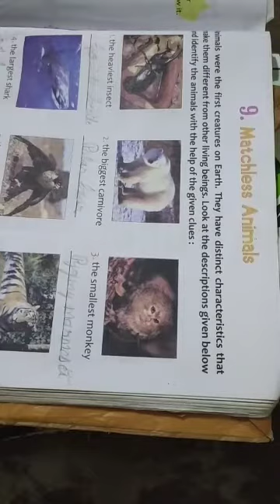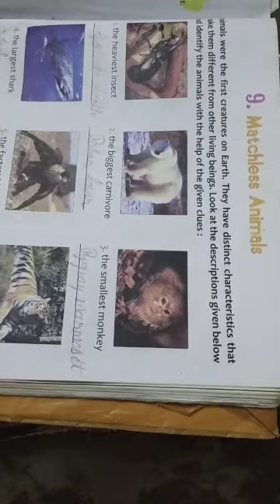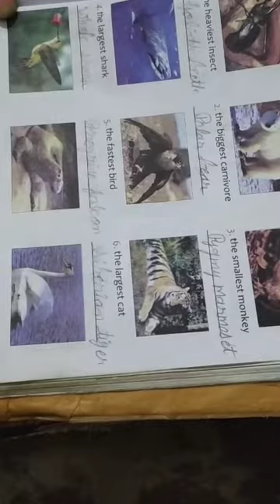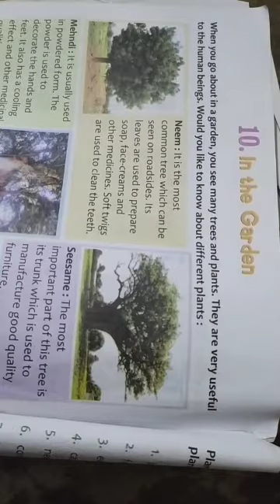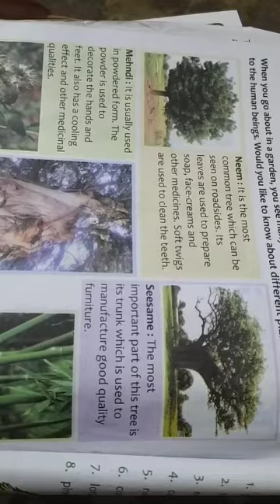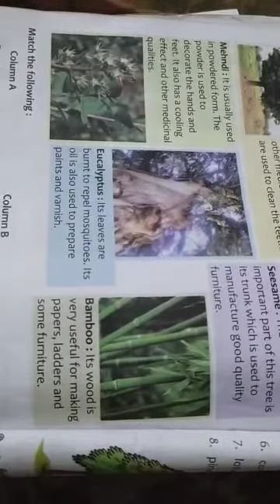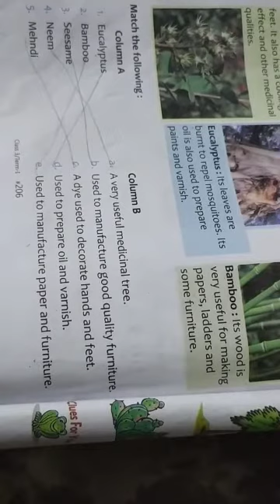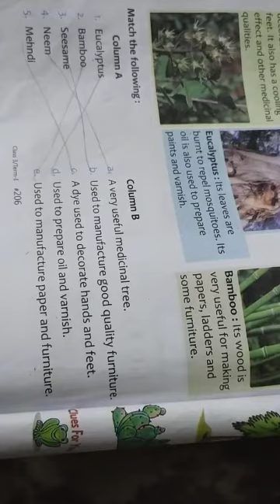Class - 3 | Gk - chapter :- 9, 10 | Matchless Animals, In the Garden